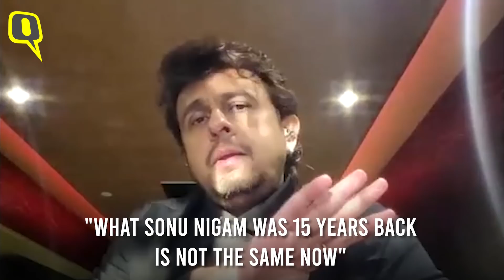Sonu Nigam Sings His Current Favourite 'Srivalli' and 'Maula Re'| The Quint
SonuNigam, who is gearing up to release his single MaulaRe, offered a clarity as to why he is seldom seen lending his voice to Hindi film songs nowadays. He also sings his favourite song Srivalli.